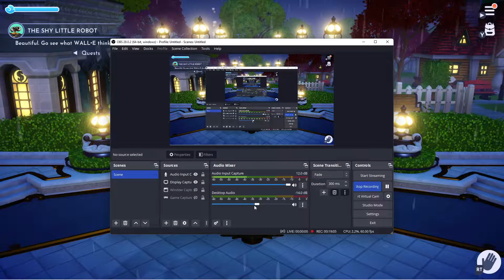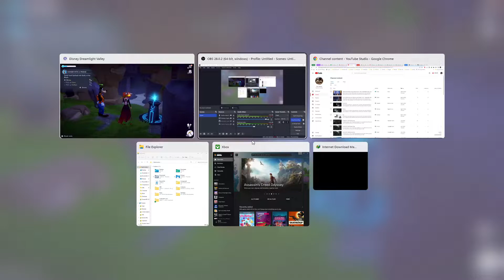Mulai friendship quest awal dan unlock Dazzle Beach - Part 3 Dreamlight Valley Indonesia Playthrough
Lanjut lagi ke Part 3 dari Dreamlight Valley, sekarang kita mau selesain beberapa friendship quest yang bisa diselesain dan juga unlock biome baru Dazzle Beach lanjut ketemu sama Ursula, sayangnya belum sampe selesai udah keburu kurang sehat lagi, jadi mohon maaf kalo di video ini kayanya lebih banyak suara mengganggu dibanding video sebelumya, terutama di akhir video tapi semoga kalian bisa memaklumi, terima kasih!

Untuk sekarang semua video bisa dibilang semi streaming cuma ga realtime aja, jadi langsung hasil record raw tanpa edit diupload ke YouTube supaya bisa lebih cepet update terus, jadi mohon maaf kalo ada salah kata, dan juga banyak suara yang mengganggu macem dehem atau kaya batuk

Kalo ada yang mau ditanyain atau request something komen aja langsung di videonya, kalo pas luang pasti ditanggapin, buat yang mau temenan di Steam bisa add ID Razfaren, mumpung FL masih kosong banyak nanti kalo udah penuh atau ke depan ya kali ini channel rame kan ya udah gabisa accept lagi

Karena video playthrough non edit ini bakalan panjang, tiap video nanti ada timestampnya buat nandain part tertentu yang mungkin emang dicari, tapi kalo emang lagi senggang ya nonton full dari awal sampe akhir ya terima kasih banget

Ada yang mau ditanyain? Langsung aja komen atau mampir buang like ke sini:

00:00 Opening
00:20 Lanjut quest WALL-E
13:30 Dikira ngebug, taunya karena inventory penuh
16:00 Bangun rumah WALL-E
20:00 Mulai friendship quest awal
27:00 Unlock sumur buat teleport
28:30 Unlock Dazzle Beach
46:30 Expand rumah
1:02:00 Hati-hati jangan kasih barang founder pack ke Merlin
1:03:00 Pastiin filter furniture blue yang buat quest dikasih ke Merlin
1:14:00 Ketemu Ursula pertama kali
1:19:00 Lokasi tempat pasang key Ursula
1:20:00 Closing

Spesifikasi PC
CPU: Intel i5 10400F
CPU Cooler: Snowman M200
Motherboard: MSI B560M PRO
RAM: Geil EVO Potenza 2x8GB 2666 Mhz (OC to 2800 Mhz)
GPU: Gainward RTX 2060 Super
PSU: Seasonic X850 80+ Gold
SSD: Western Digital 512GB NVME
HDD: 2 x 2TB Western Digital Purple
Case: Custom Open Case
Fan Case: PcCOOLER Halo RGB
Mouse: SteelSeries The Sims 4
Keyboard: Digital Alliance Meca Master